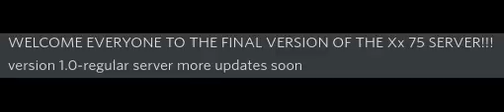Join my discord today!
meet ya there